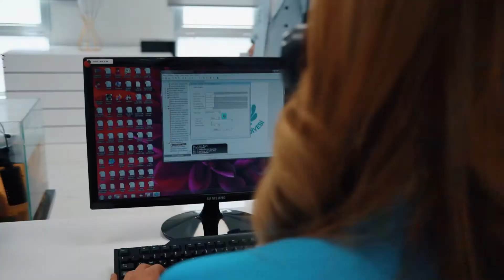HALİLİYE'DE ÇÖZÜMÜN ADRESİ: İLEİTŞİM MERKEZİ